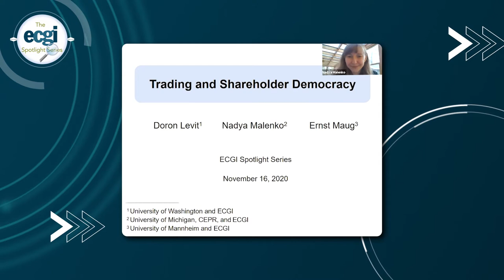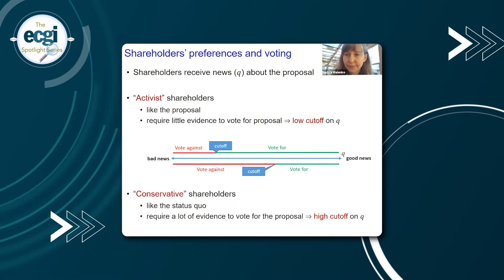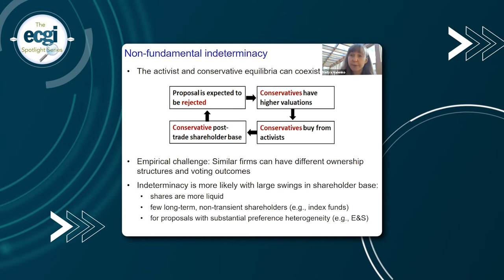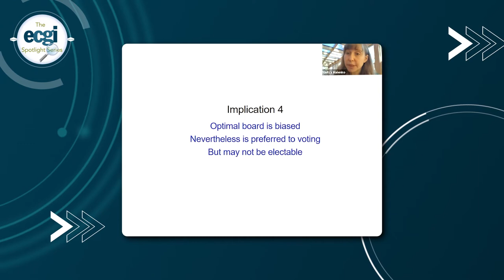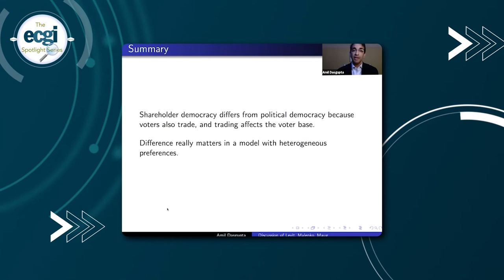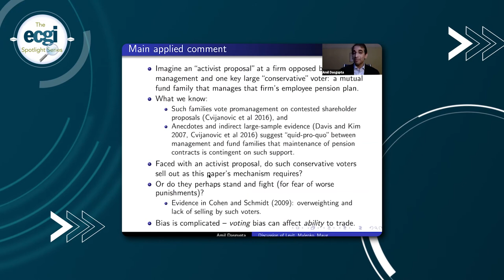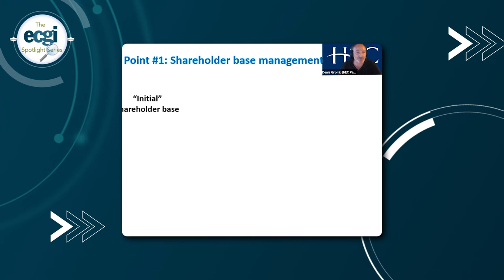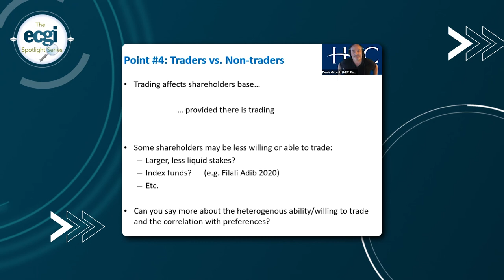Trading and Shareholder Democracy - ECGI spotlight series Episode 3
The third episode of the ECGI Spotlight Series took place on 16 November 2020. The episode was introduced by the Editor of the ECGI Law Working Paper Series, Prof. Amir Licht and Miriam Schwartz-Ziv, from the ECGI Spotlight Series team.

Prof. Professor Nadya Malenko (University of Michigan, Ross School of Business) presented her paper on "Trading and Shareholder Democracy".

The guest panel included Prof. Amil Dasgupta (London School of Economics), Prof. Denis Gromb (HEC Paris) and Robert Schuchna (Cevian Capital).

For more information regarding this seminar please go to the following